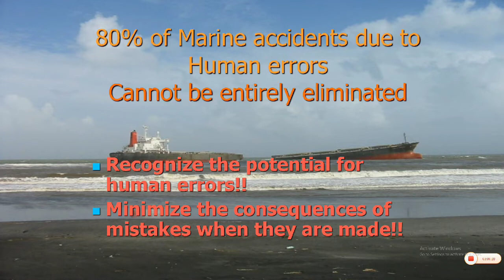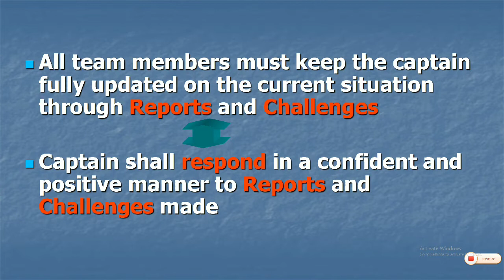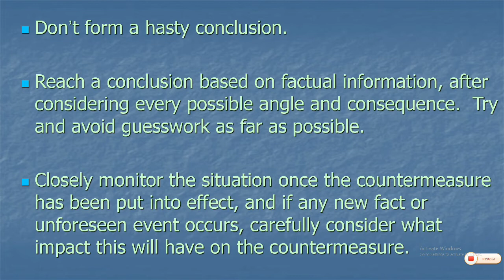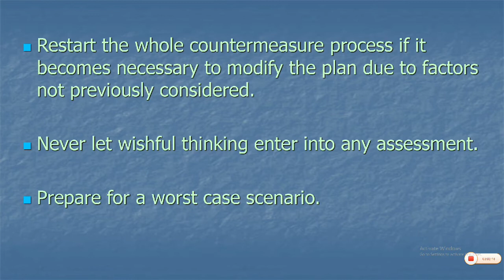GUIDE TO BRIDGE RESOURCE MANAGEMENT (BRM)Seafarersguide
GUIDE TO BRIDGE RESOURCE MANAGEMENT (BRM)
The fundamental principal in Bridge Resource Management (BRM) is that vessel navigation and operation is not one-man show. BRM makes use of all available resources onboard (equipment, information, human resource) to ensure the safe completion of vessel's voyage.